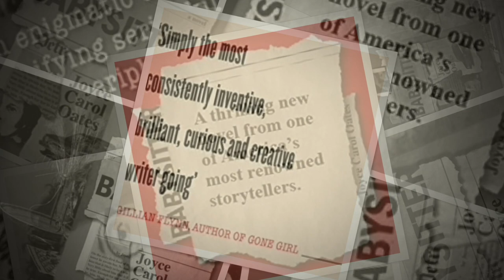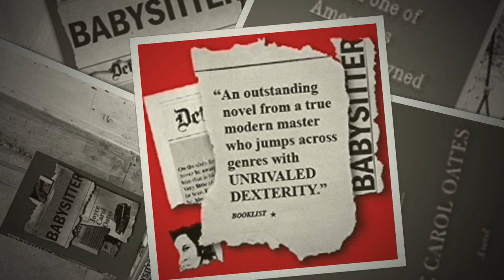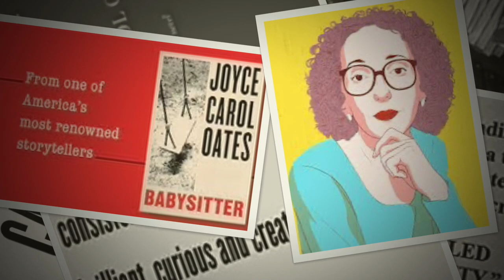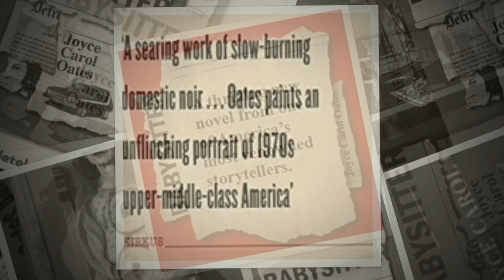Book Review: Babysitter by Joyce Carol Oates...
A warm welcome to all you fellow bookworms.

Babysitter by Joyce Carol Oates

From one of America’s most renowned storytellers—the best-selling author of Blonde—comes a novel about love and deceit, and lust and redemption, against a backdrop of shocking murders in the affluent suburbs of Detroit.

“Unsettling, mysterious, deft, sinister, eerily plausible.” —Margaret Atwood, best-selling author of The Handmaid's Tale and The Testaments, via Twitter

In the waning days of the turbulent 1970s, in the wake of unsolved child-killings that have shocked Detroit, the lives of several residents are drawn together with tragic consequences.

There is Hannah, wife of a prominent local businessman, who has begun an affair with a darkly charismatic stranger whose identity remains elusive; Mikey, a canny street hustler who finds himself on a chilling mission to rectify injustice; and the serial killer known as Babysitter, an enigmatic and terrifying figure at the periphery of elite Detroit. As Babysitter continues his rampage of abductions and killings, these individuals intersect with one another in startling and unexpected ways.

Suspenseful, brilliantly orchestrated, and engrossing, Babysitter is a starkly narrated exploration of the riskiness of pursuing alternate lives, calling into question how far we are willing to go to protect those whom we cherish most. In its scathing indictment of corrupt politics, unexamined racism, and the enabling of sexual predation in America, Babysitter is a thrilling work of contemporary fiction.

Hands up all those who have read this book?

Are you going to add it to your TBR list?